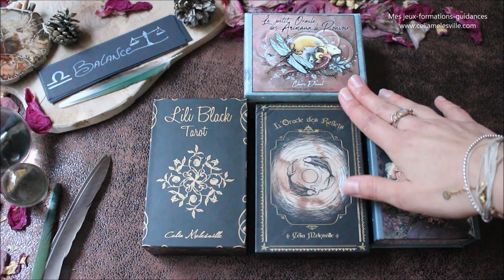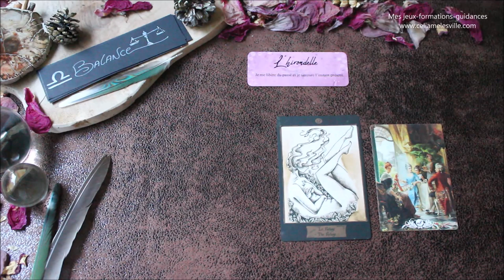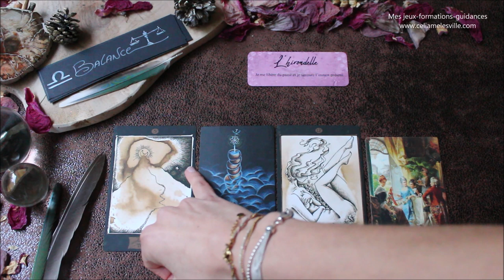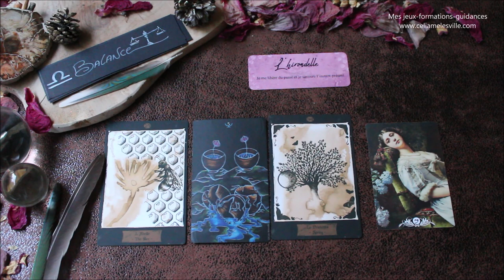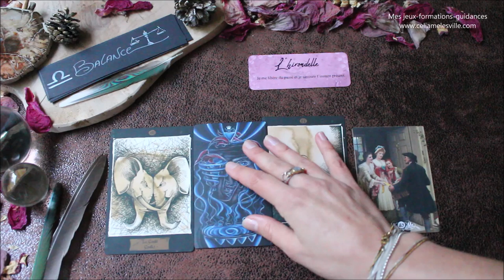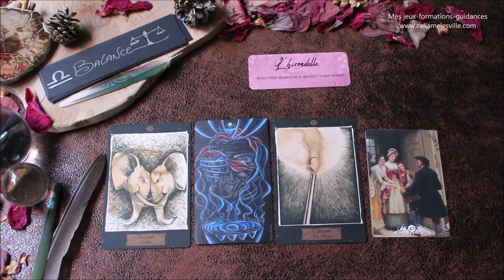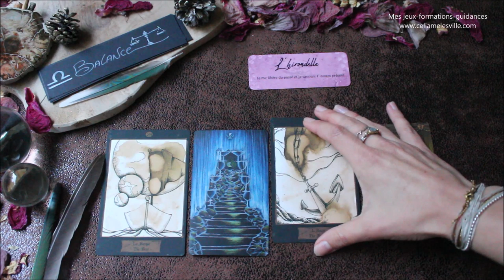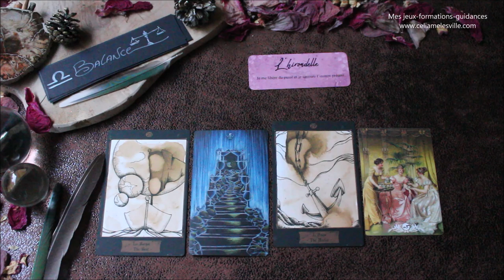♎BALANCE - Décembre 2019♎ Horoscope - En quête de votre chemin de vie